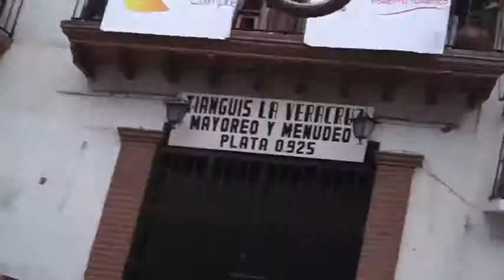DownTaxco 2012 cumple y emociona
Se llevo a cabo el DownTaxco 2012 en este bello pueblo del estado de guerrero, donde se reunieron los mejores corredores nacionales e internacionales para desafiar al peligro y ser los m&aacute;s veloces en el mundo extremo del downhill.

El podio femenil quedo compuesto por la brasile&ntilde;a Luana Oliveira en la primera posici&oacute;n, seguida de la oriunda de Estados Unidos; Jaqueline Armony y en tercer puesto se ubico la mexicana Lorena Dromundo, en los hombres por su parte, Brendan Farciloug de Gran Breta&ntilde;a, en segundo lugar el chileno Mauricio Acu&ntilde;a y Neko Munally de  la Uni&oacute;n Americana, el mexicano mejor posicionado fue Ricardo &ldquo;El Rockero&rdquo; Preciado al colocarse en la quinta posici&oacute;n y el representante de Valle de Bravo; Ricardo Peredo fue el segundo mexicano mejor ubicado al entrar en la onceava posici&oacute;n.
El v&iacute;deo es una colaboraci&oacute;n de nuestros amigos de Taxco en un clic, visita su pagina donde encontrar&aacute;s las mejores imagenes de este bello pueblo del estado de Guerrero.